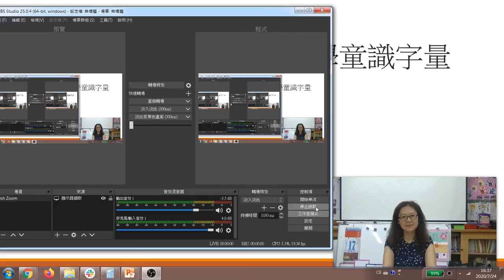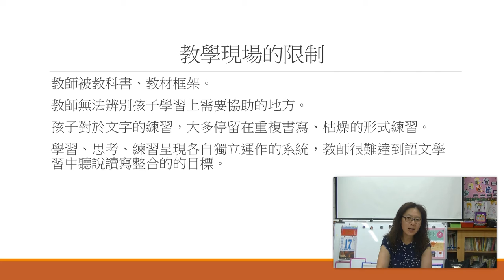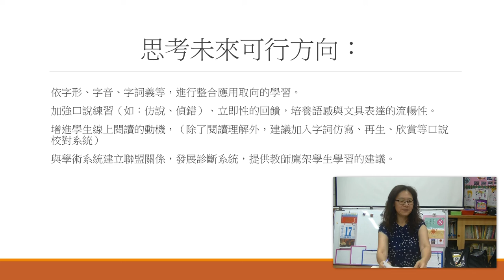g0v tw hackath40n — 中場短講 — 偏鄉學童識字量 ／ 誠致（林慧萍老師） — 集合啦！老地方黑客松